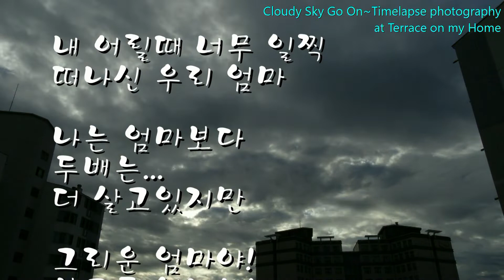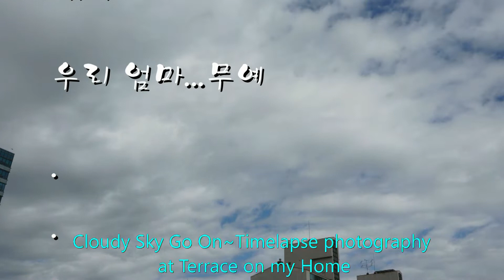보고픈 우리 엄마 저 구름 흘러가는데 timelapse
우리 엄마 제가 9살때 너무 일찍 저세상 가셨읍니다
이제 이노인에게 엄마 사진 하나라도
보관하였드라면 하고 후회가 많습니다

엄마야!
우리 엄마야!
내 엄마야!

내 어릴때 너무 일찍 떠나신 우리 엄마
나는 엄마보다  두배는...더 살고있지만
그리운 엄마야!  보고픈 엄마야!

내집에서 저 흘러가는  구름에 속 ...
눈을 비집고  찾아도
엄마 얼굴  보이지 않네

이제 늙은 이녀석에게
한번쯤 꿈에라도 보여 주렴
엄마야! 엄마야! 이제 가면 엄마가
보고픈 우리 막네야 어서 오렴...
엄마품에 포근히

나 너무 늦게 이제 왔어요 !

2018.7.6.
우리 엄마...무예

My mom went to the world too early when I was nine.
Now, one of mine's photos
There are many regrets if I kept it.

Mom!
It's my mother!
My mother!

My mother who left too early when I was young
I live twice more than my mother ...
I miss you! Mother to see!

I am in the clouds flowing from my house ...
I look for my eyes
I can not see her face.

Now to the old man
Show me once in a dream.
Mom! Mom! Now go mom
We're just looking for you. Come on.
Mom's warmth

I'm too late now!

私の母私9歳の時にあまりにも早くあの世行かウプニダ
今イノ人に母の写真一つでも
保管ましドゥラミョンと後悔が多い

母よ！
私たち母よ！
私母よ！

私幼い時はあまりにも早く離れ神私達の母
私は母よりも2倍...もっと住んでいるが、
懐かしい母よ！見たい母よ！

アットホームでその流れは雲に属し...
目を入り込ん探しても
ママの顔は見えないね

今古いこいつに
一度夢でも示しおくれ
母よ！母よ！今行けばお母さんが
見たい私たち膜寝屋川ておいで...
ママ品にポグンヒ

私も遅く今来た！